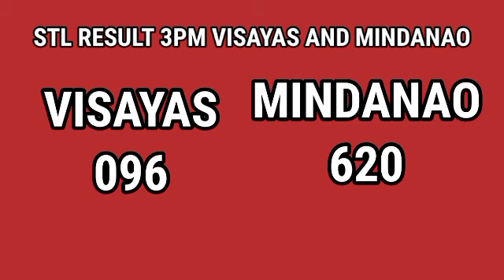STL RESULT 3PM APRIL 13 2021